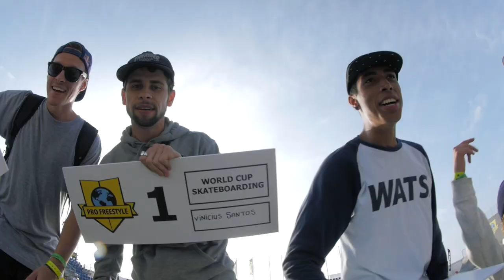How Vinicius Santos Won The Hague Pro Freestyle Beach 2017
Vinicius Santos had some of the best style in the contest skating the entire park and killing it all weekend long. Looks like he'll be taking a couple thousands euros back to Brazil with him. Check it out!

RIDE Channel is proud to be the official Media Partner of The Hague Pro Freestyle Beach 2017, the Netherlands first World Cup Skateboarding event since 2007. This June 2nd and 3rd at The Hague Beach Stadium, skaters from all over the world will compete on this double point event. Over 13 million tourists visit The Hague beach every year and the boulevard is a well-known street spot. Purse € 9.000 Course: street & park mixed. Check it out on RIDE!

and follow along on Instagram: @profreestyle